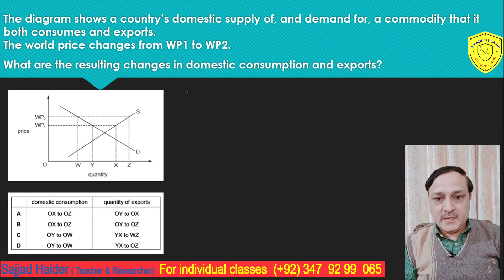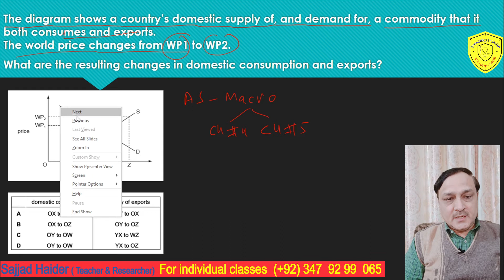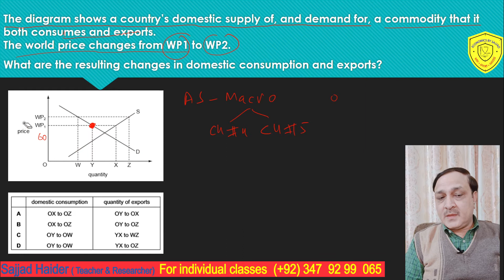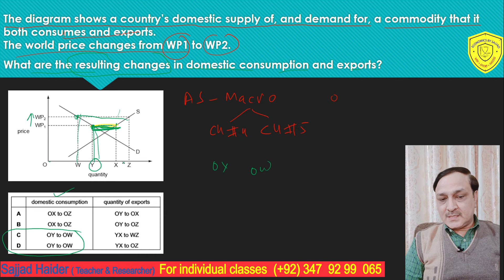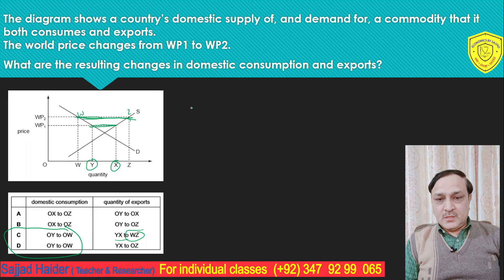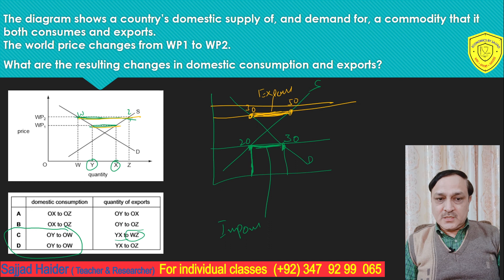How exports are depicted in a demand-supply diagram?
The diagram shows a country’s domestic supply of, and demand for, a commodity that it both consumes and exports.

The world price changes from WP-1 to WP2.
What are the resulting changes in domestic consumption and exports?
 domestic consumption quantity of exports
A OX to OZ                                OY to OX
B OX to OZ                                OY to OZ
C OY to OW                                YX to WZ
D OY to OW                                YX to OZ

UNIVERSITY OF CAMBRIDGE INTERNATIONAL EXAMINATIONS
General Certificate of Education
Advanced Subsidiary Level and Advanced Level

ECONOMICS 9708/01
Paper 1 Multiple Choice (Core) May/June 2009

SAJJAD HAIDER
BBA, ACMA (int.), M.Sc.(Economics)
MS(Economics), Ph.D.(Economics)

Dr. Sajjad Haider has been teaching to prestigious universities/Academies of Islamabad & Karachi for the last 25 years. However, He has developed a speciality in preparing students of Cambridge AS & A Level ECONOMICS.
He has the skills to make the subject of Economics interesting and easy. As a result, hundreds of his students have got A* Star. He has specific digital as well as written material such as Notes, Slides, quizzes, questions, MCQs data Bank, which enable students to achieve their desired Grades.

Why Economics with Sajjad?
 Because Experienced teacher knows how to prepare for the exams so it is positively related to student performance.
 Because I always link the current economic situation to explain the topic, which makes it easier for the students to learn. Furthermore, students find the process of learning more interesting.
 Because I use state-of-the-art tools in inculcating knowledge such as laptop, Educational software, textbooks, Revision Guides, workbooks, Test Banks, notes and handouts including 24/7 what’s app availability.
 Because Rigorous training in a pleasant environment, practice test, mock tests on scheduled dates and time ensures higher grades.
 Moreover, the most valuable resource for the students is my YouTube channel that contains lectures on each topic along with the solutions to past papers.